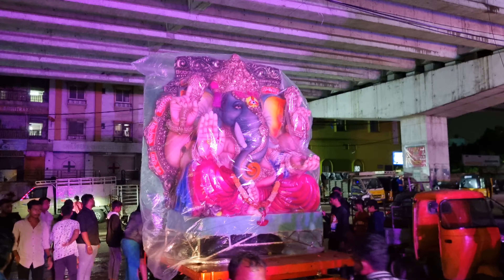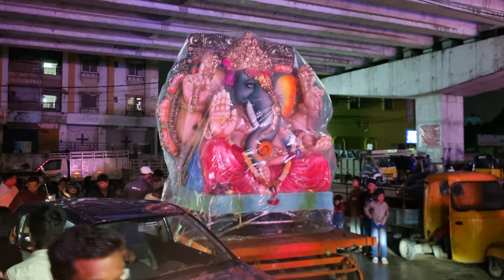Amberpet Ka Raja Maha Aagman 2024 | Amberpet Yuvasena Ganesh Grand Welcome 🤩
For 5 & 4 Feet Agarbathi Contact Narender 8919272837

mumbai ganpati aagman 2024,ganpati aagman 2024,ganpati aagman 2024 mumbai,mumbai ganpati
2024,mumbai ganpati maha aagman 2024,ganpati aagman sohala 2024,mumbai ganpati aagman sohala,mumbai ganpati,mumbai ganpati aagman sohala 2023,mumbai first ganpati aagman
2023,mumbai ganpati aagman,mumbai ganpati maha aagman,maha ganpati aagman sohala 2023,aagman sohala 2024,mumbai ganeshutsav 2023,biggestganpati in mumbai,mumbai cha maharaja 2024